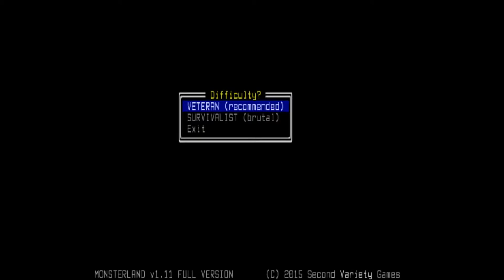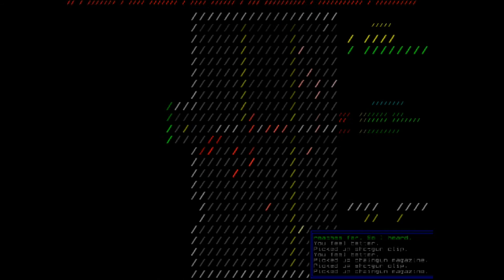Monsterland | Going Back In Time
Monsterland is an MS-DOS-style textmode shooter with a story-driven campaign which is about 3 hours long. As you blast your way through the levels, finding keycards and unlocking doors, you are faced with increasingly frantic battles with a variety of Monsters.

NoScope Gaming Glasses.

Intro Music

Written by Melissa Reese, Carl Restivo, Bryan Mantia
Performed by BFAT